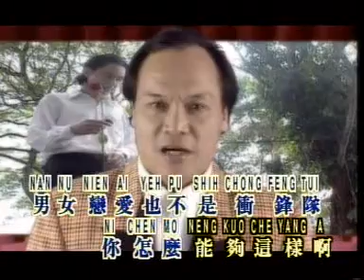李永平 LI YONG PING - VOL.6【追】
Artist : 李永平 LI YONG PING
Song : 追
Production : New Southern Records Sdn Bhd